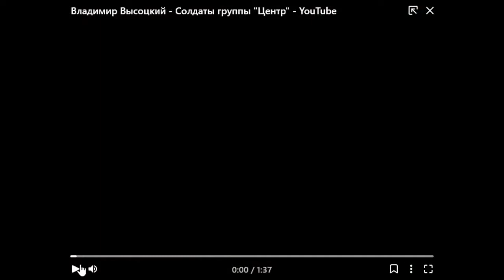ВЫСОЦКИЙ ПРО СЕГОДНЯШНИЙ ДЕНЬ